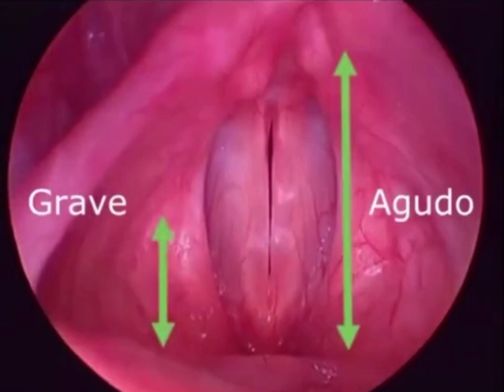cuerdas vocales 002